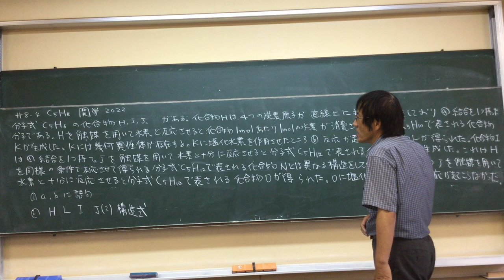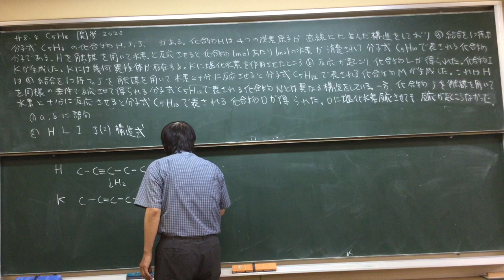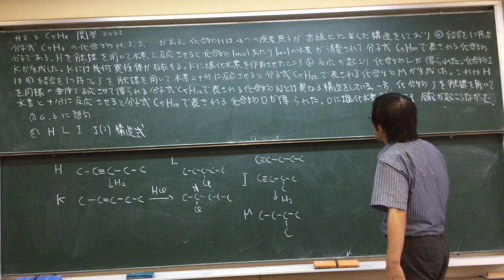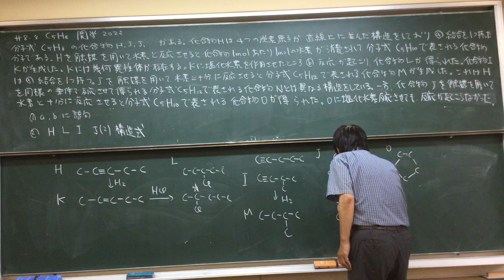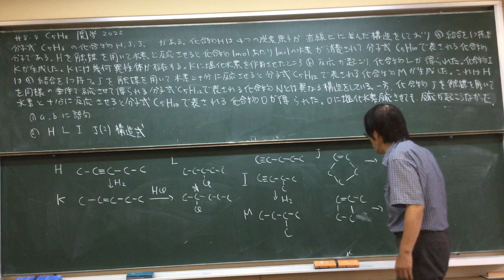#8- 4 C5H8 関学 2022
C5H8 Japanese lessons by Japanese high school teacher Naokazu Yoshikawa